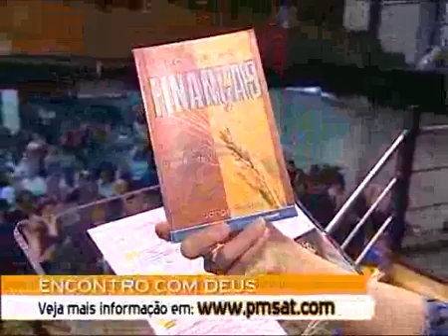espaco_mana_sem43_domingo_directo_1ºparte.flv